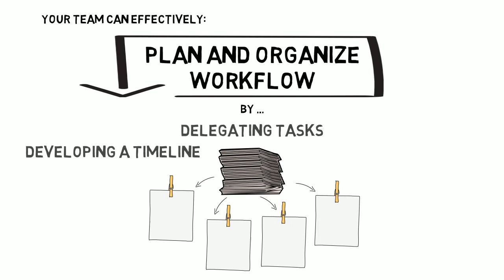Very Short Planning and Organizing Workflow